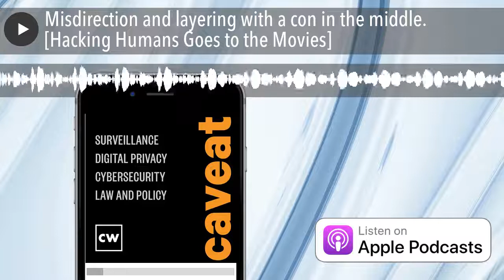Misdirection and layering with a con in the middle. [Hacking Humans Goes to the Movies]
Co-hosts Dave Bittner and Joe Carrigan are joined by Rick Howard in this series where they view clips from their favorite movies with examples of the social engineering scams and schemes you hear about on Hacking Humans. In this episode, Dave, Joe and Rick are watching Joe's and Rick's scene picks. They watch each of the selected scenes, describe the on-screen action for you, and then the team deconstructs what they saw. Grab your popcorn and join us for a trip to the movies.

Links to this episode's clips if you'd like to watch along:

• Joe's clip from "The Simpsons: Father and Son Grifting " episode
• Rick's pick from "Paper Moon "